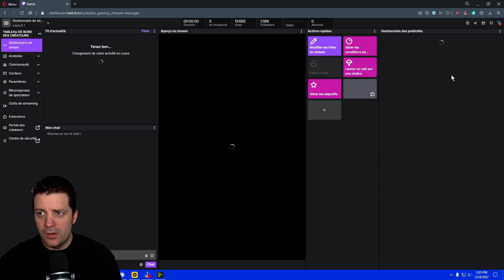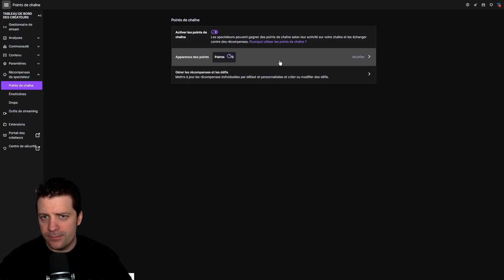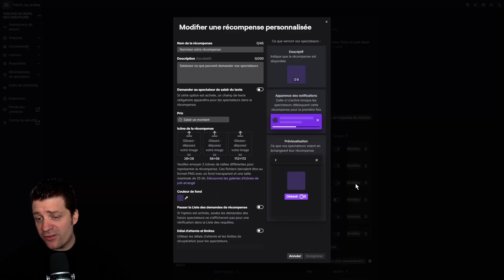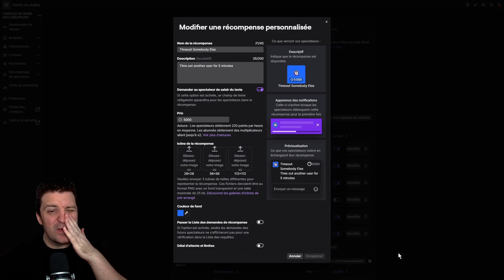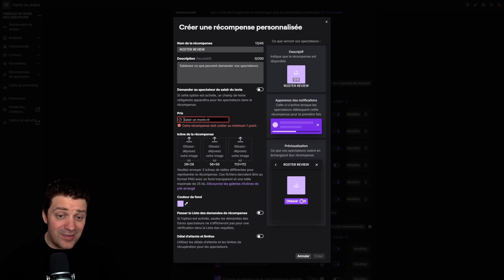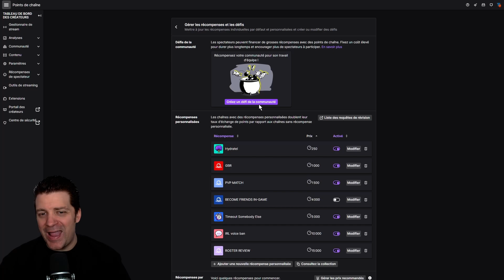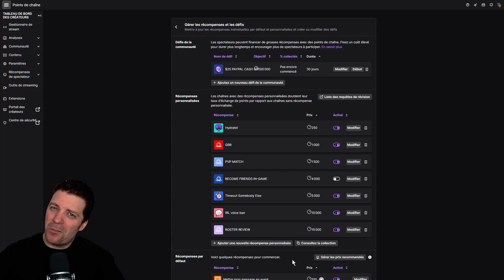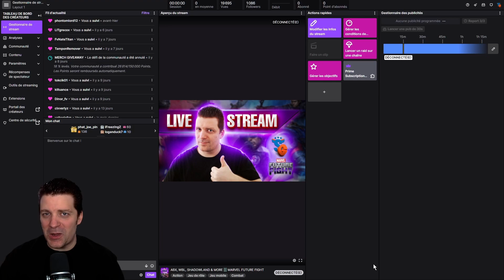LIVESTREAMS MOVING TO TWITCH SOON